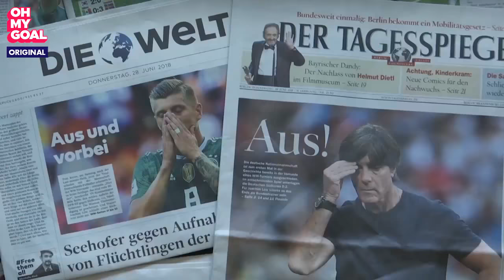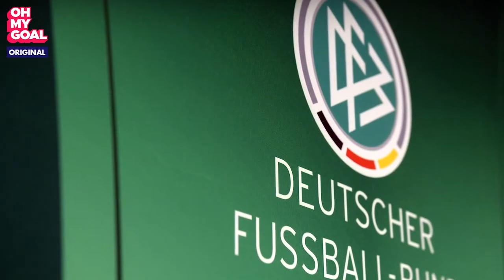The tragic reason why Mesut Özil decided to retire from international football